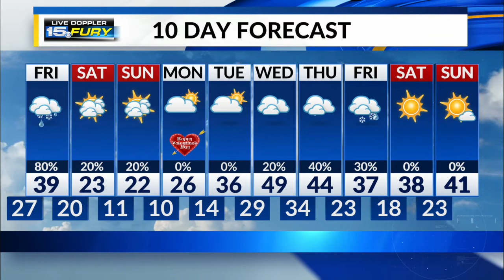Thursday Night Forecast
Upper 20s tonight, rising overnight